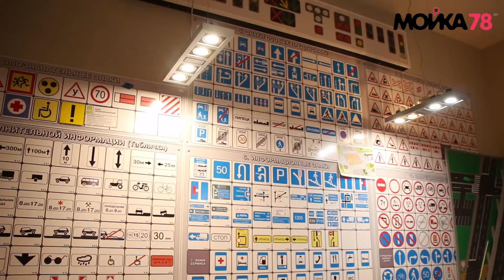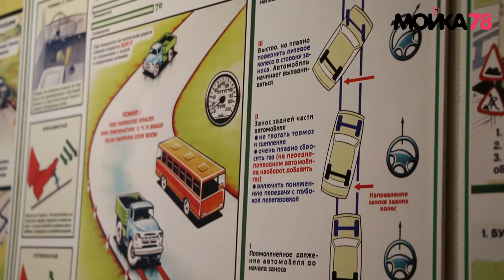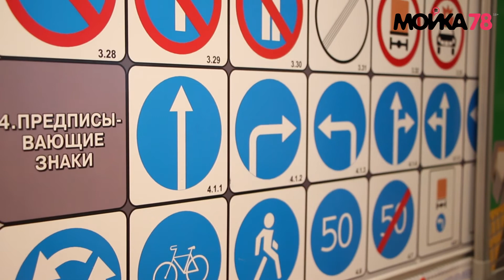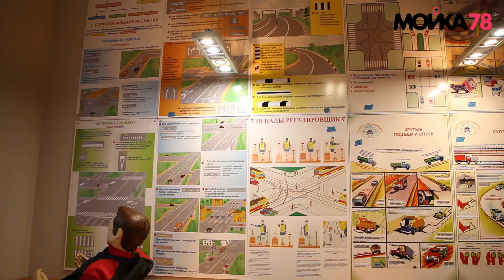Как сдать на права: учим теоретическую часть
Мойка78 и "Светофор" рассказывают главные теоретические аспекта экзамена на водительские права.